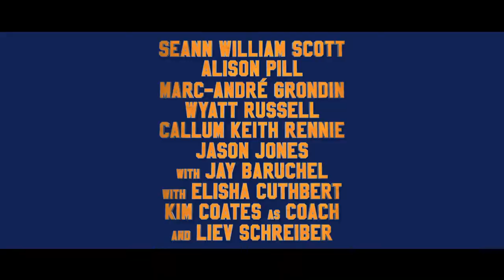Goon: The Last Enforcer – Trailer